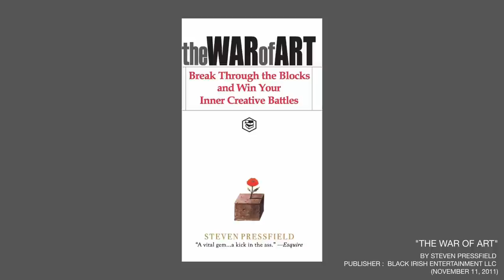Creating Consistency in Your Art - Nicholas Wilton - Ep 83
- Showing up in your art practice regularly has all kinds of benefits. But the first step is understanding that it's difficult to do. There is tremendous resistance to making art with any consistency. I’ve always struggled with consistency, but this week I want to share some tips and strategies that have been absolute game-changers for my art practice. Join me as I dive into the topic of consistency, why we need it, and how we can make showing up easier to gain improvement in our art.

Understanding how consistency impacts our art practice [2:39]
Four tips for creating consistency in your art [6:48]
Using your come from to produce consistency [11:17]
Why consistency needs process [25:12]

RESOURCES MENTIONED

The War of Art (Book)